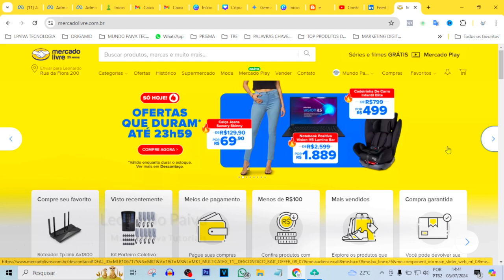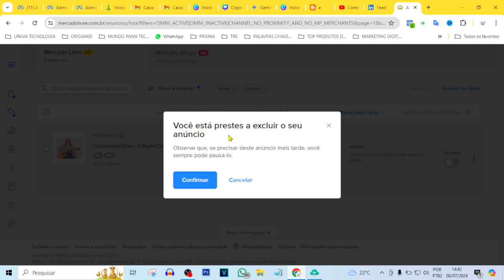COMO EXCLUIR ANUNCIO MERCADO LIVRE | ATUALIZADO!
Vídeo Tutorial de hoje explico como excluir um anúncio no mercado livre pelo comptuador.

Neste Vídeo:
Excluir anúncio mercado livre